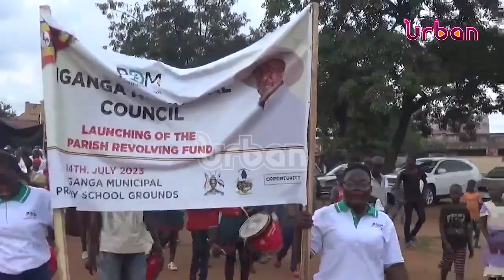PDM beneficiaries protest during launch